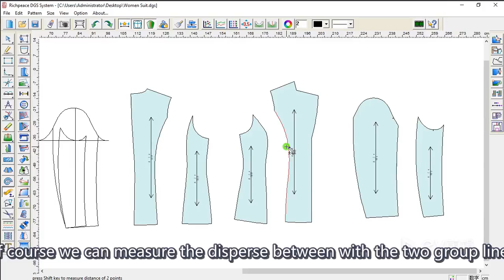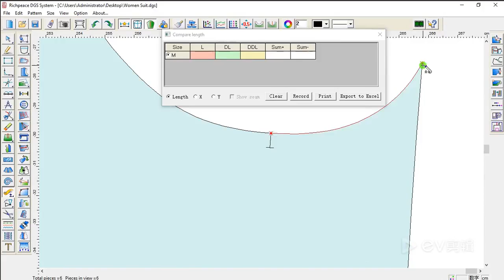Richpeace CAD Software Online Lessons-Tip of the day-Compare Length